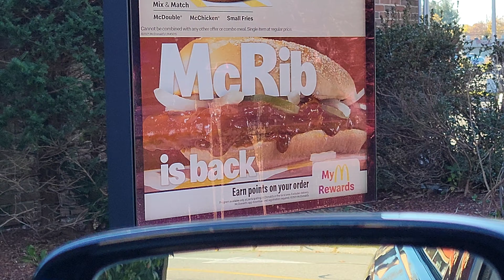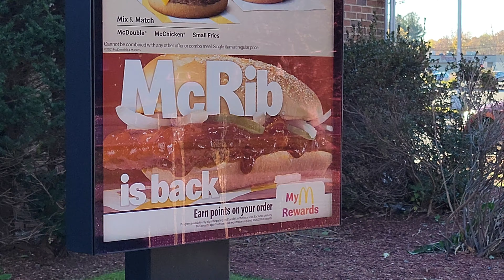🔴 De vueltas el McRib a McDonald's lo probé por primera vez mira mis impresiones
Volvió el McRib a McDonald's y lo probamos  por primera vez
miren nuestras impresiones, espero les guste el video!